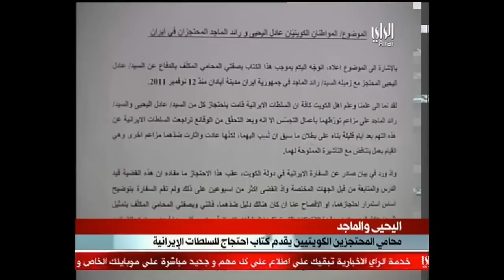عادل عبدالهادي- تطورات قضية عادل اليحيى ورائد الماجد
المحامي عادل عبدالهادي يناقش آخر تطوّرات قضية الكويتيين المحتجزين في ايران السيد/ عادل اليحيى ورائد الماجد على اخبار الراي (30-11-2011)